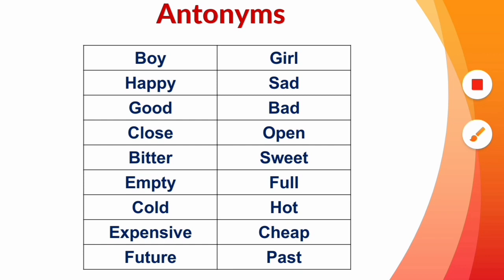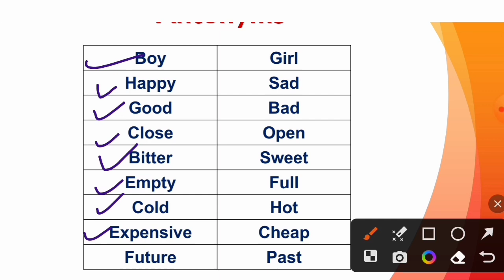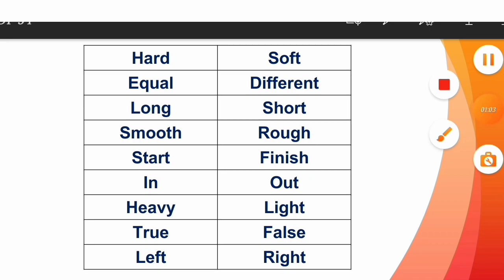Important antonyms for kids/english/gk for kids@littlestar1992